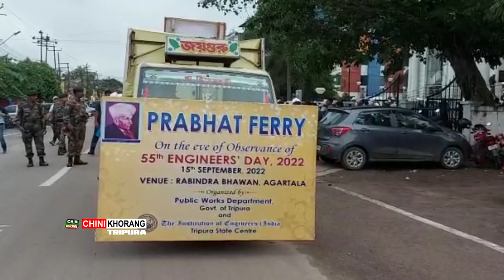Philbachiba Engineers Day Salno Rugwi Sangrongsal Phungo Khlaijakha Prabhat Ferry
Philbachiba Engineers Day Salno Rugwi Sangrongsal Phungo Khlaijakha Prabhat Ferry. Prabhat Ferry Rally no Chengsawi Rwkha Mantri Sushanto Chowdury. Ah Salni Prabhat Ferry Rabindara Bhavan bwskangni Simi Chengwi, Rajakhor Agulini Dalbidal Lahar Kitingwi Post Office Chowmuhani Bwskango Phaiwi Mwthagwi Rwjakha Rally.